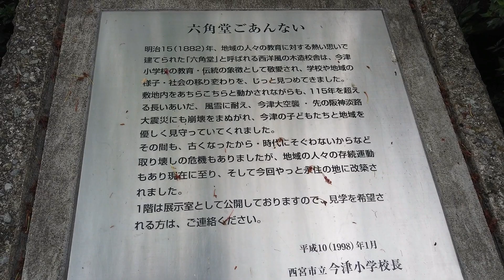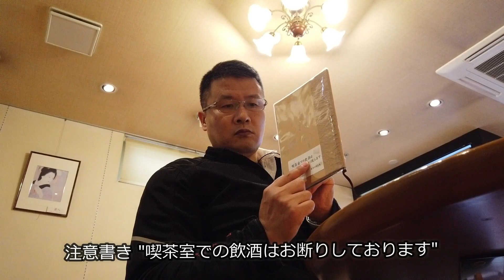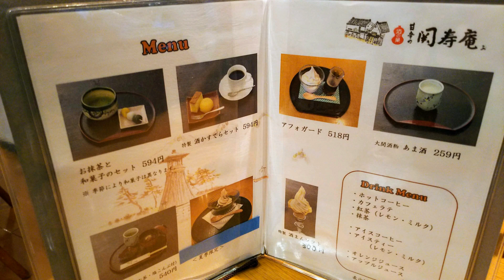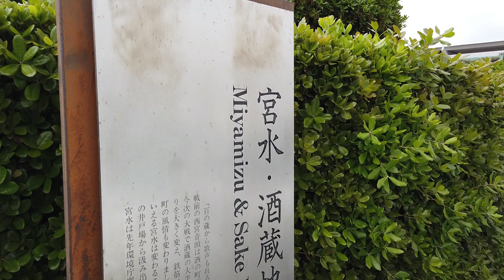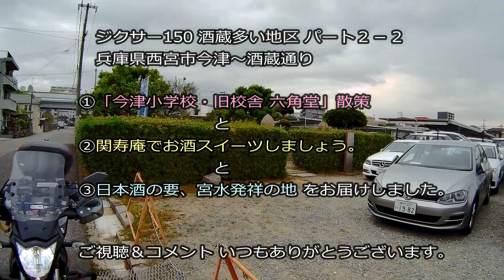モトブログ：ジクサー150 西宮市～酒蔵通り探検ツー2-2：旧校舎「六角堂」、大関酒造「関寿庵」で酒スイーツ→ 宮水発祥の地をライド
訂正内容：白鹿が辰馬本家で、白鷹は辰馬分家です。ウィスパーさんありがとうございます。

ジクサー150 西宮市～酒蔵通り探検2-2
～今津小学校 旧校舎「六角堂」、大関酒造「関寿庵」で酒スイーツ→ 宮水発祥の地を御紹介。

１：当ライセンスおよび作曲者の制定した条件に則す限り、営利（商用）・非営利、個人・法人を問わず、あらゆる制作物に対して素材として利用することができます。
２：音源の加工（編集・サンプリング・エフェクト・フェードイン/アウト等）を行うことができます。
３：音源は当サイトでの公開終了以降も当ライセンスに基づいて利用することができます。

Q.YouTubeの「収益化プログラム」でBGMを使用しても問題ありませんか？
A.BGMを使用して制作した「作品」であれば問題ありません。

00:34:16 - 01:56:20 BGM1：evening_dance／table_1さん　←ループNG  編集NG
02:45:12 - 05:29:00 BGM2：Memories of This Place／ヒの字 さん

利用許可範囲： インターネット全体に許可登録作品または派生作品は、現在および将来にわたりインターネット全体において公表できます。
登録作品は、営利目的・非営利目的を問わず利用することができます。という事で、使わせて貰ってます。
下記の曲をDLした時の2019年05月15日 DL時点で上記範囲内有効。

00:00:00 - 00:00:19 BGM1：nc122994：物語の始まり／作者：t.tam
03:15:14 ~ 04:24:09 の5箇所 BGM2：nc134327：古いカメラのシャッター音
08:31:07 - 08:46:07end BGM3：nc143148：そして伝説へ

撮影日時：2019/04/25(火)
撮影機材1：GitUp G3 duo
撮影機材2：osmo pocket